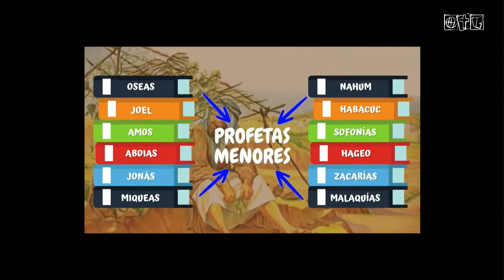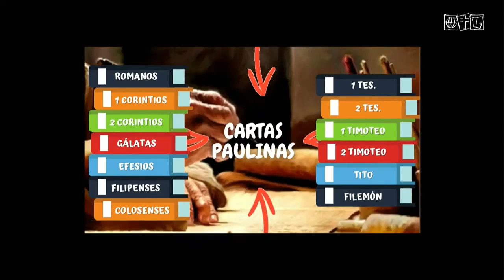Ríos En El Desierto - Juan Pablo Bongarrá